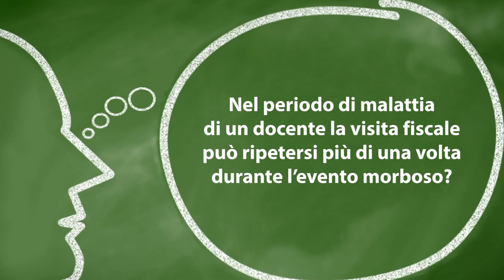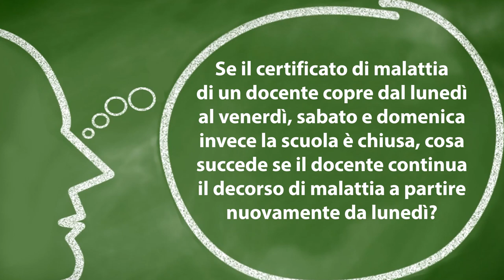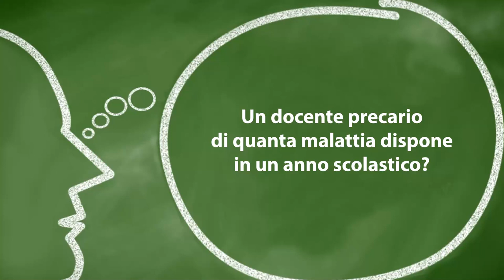Assenze per malattia personale docente: le info utili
tecnicadellascuola malattiadocenti In questo appuntamento con la nostra rubrica “A domanda, risponde…” a cura del prof. Lucio Ficara, le risposte ai quesiti dei nostri lettori sul tema della malattia dei docenti.

- Intro 00:00

- Nel periodo di malattia di un docente la visita fiscale può ripetersi più di una volta durante l’evento morboso? 00:28

- Se il certificato di malattia di un docente copre dal lunedì al venerdì, sabato e domenica invece la scuola è chiusa, cosa succede se il docente continua il decorso di malattia a partire nuovamente da lunedì? 1:03

- Un docente precario di quanta malattia dispone in un anno scolastico? 2:04